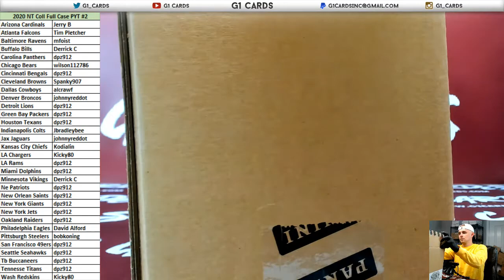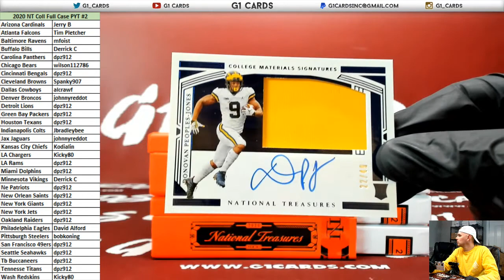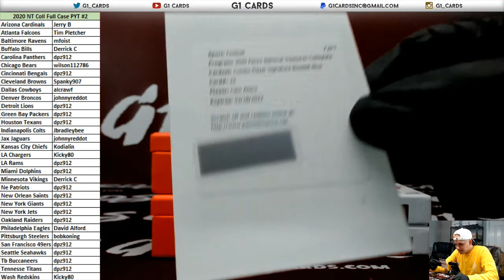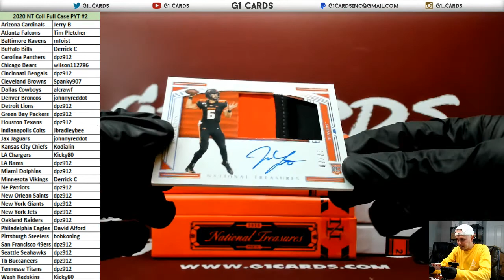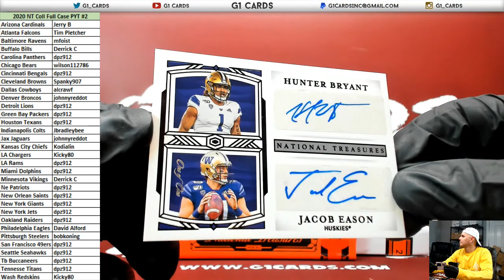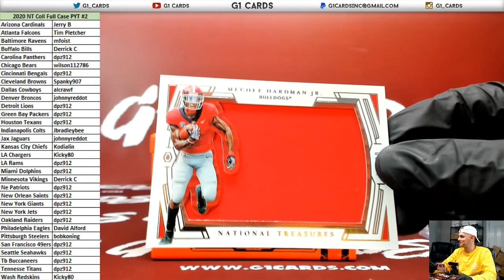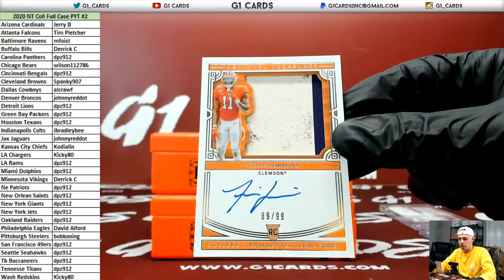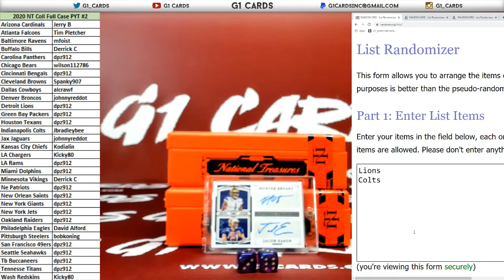2020 Panini National Treasures Collegiate Football Full Case PYT #2